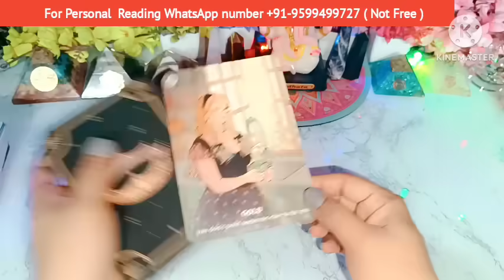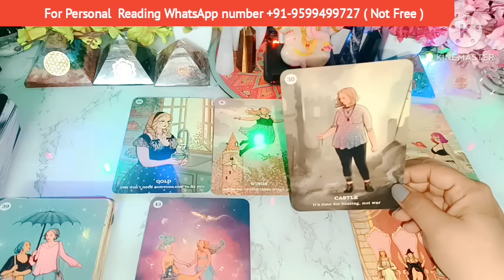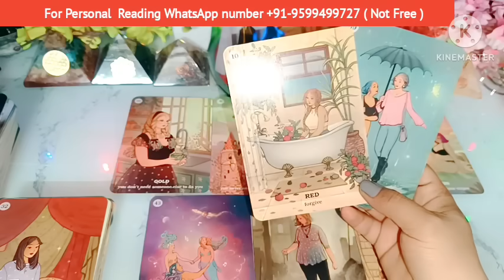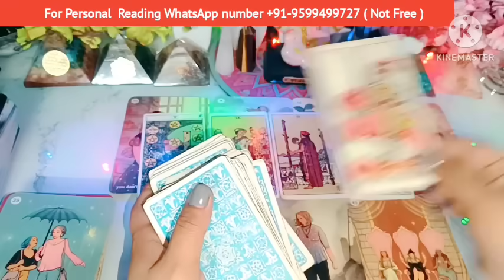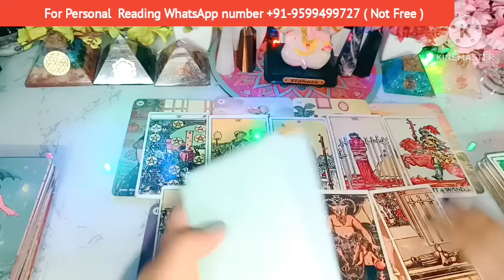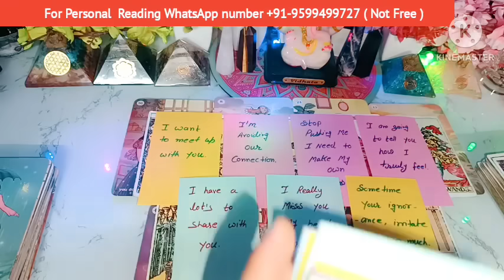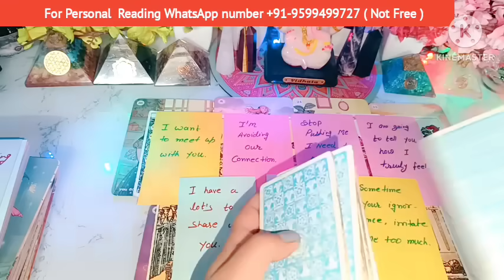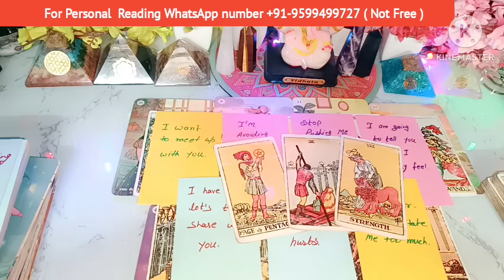Current Feelings Tarot Hindi💘Timeless Reading🌺Tarot 🥰Love Reading🌞Next Action🎯Today Tarot Reading